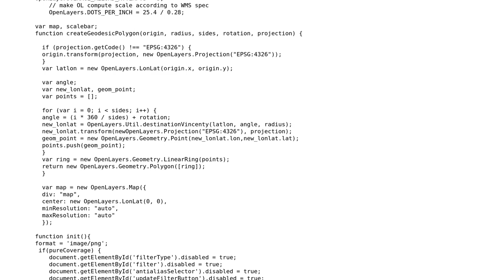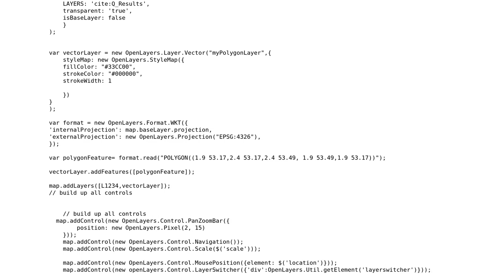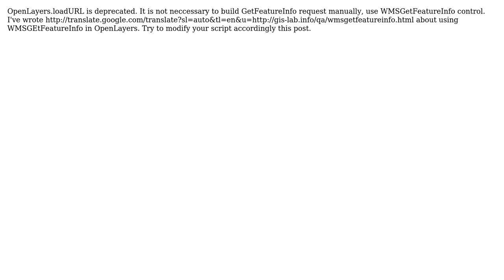GIS: OpenLayers GetFeatureInfo Error in Geoserver (2 Solutions!!)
GIS: OpenLayers GetFeatureInfo Error in Geoserver

With thanks & praise to God, and with thanks to the many people who have made this project possible! | Content (except music & images) licensed under CC BY-SA | Music | Images & others | With thanks to user Ian Turton user Holly user drnextgis and the Stack Exchange Network Trademarks are property of their respective owners. You are responsible for your own actions.